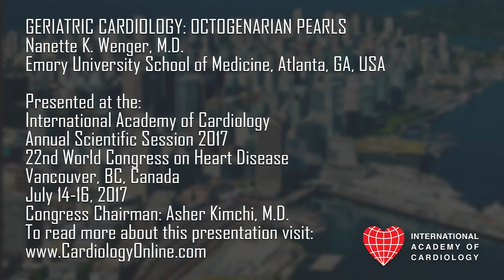International Academy of Cardiology: Nanette K. Wenger, M.D.: GERIATRIC CARDIOLOGY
GERIATRIC CARDIOLOGY: OCTOGENARIAN PEARLS (Invited Lecture)
Nanette K. Wenger, M.D.
Emory University School of Medicine, Atlanta, GA, USA

Presented at the:
22nd World Congress on Heart Disease

PLAN TO ATTEND:
23rd World Congress on Heart Disease